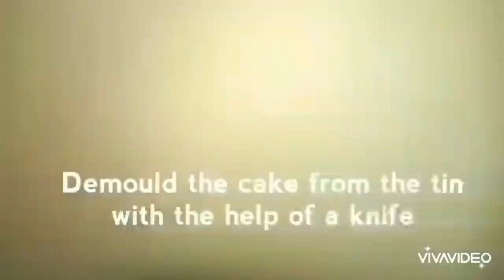Coffee cake | How to make Coffee cake | zebra or marble cake | eggless | no oven | no butter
For all the coffee lovers.. Here comes the no oven no egg no vanilla
Coffee zebra cake
Ingredients
Maida 1 cup
Powdered sugar 1/2 cup + 2 tablespoons
Oil 1/4 cup
Milk 1/2 cup + 2 teaspoons
Instant coffee powder 2.5 teaspoons
Hot water 2 teaspoons
You can avoid baking soda and instead add baking powder 1 1/2 teaspoons
Preheat the cooker in high flame for 10-15 mins
Bake the cake in low flame for 35 to 40 mins
In oven preheat at 180 deg c for 15 to 20 mins and bake for 35 to 40 mins